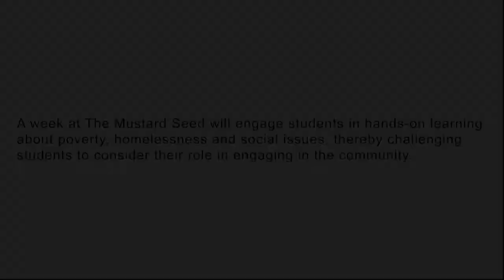Light of Christ School - SEEDSchool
LIght of Christ School, a K-9 school in the community of Saddleridge in Calgary, AB took part in Campus Calgary/Open Minds SEEDSchool program in the midst of the COVID19 pandemic.   Watch as students explore how their small actions can make a bigger impact in our community.